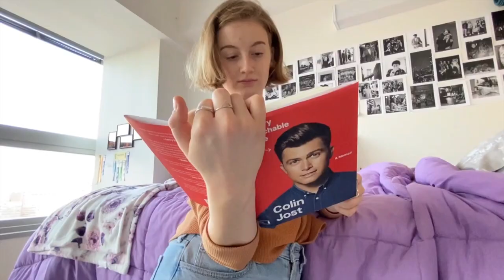Stove's Trailer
Take a look into some of the fun we have at Stove's Comedy Club, Fordham Lincoln Center's premiere comedy club!